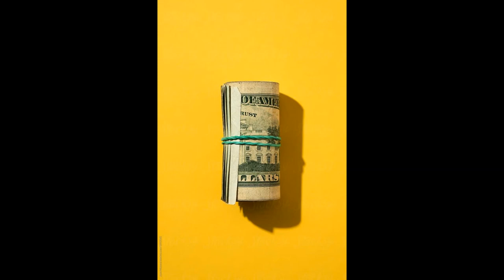[Free] Moneybagg Yo - Commodity - Type Beat X Lil Baby (Prod X47 Beats) Trap Instrumental 2022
Ignore X
File: